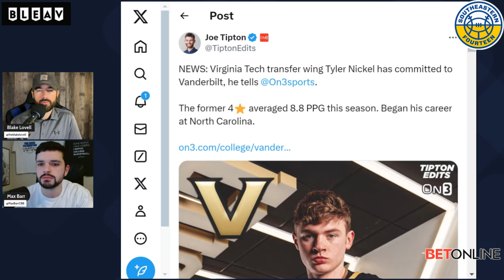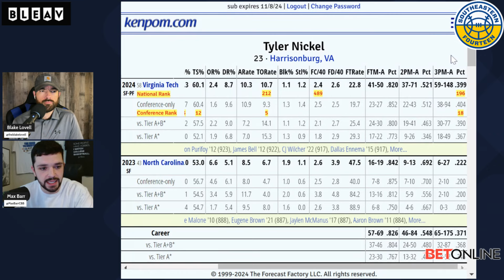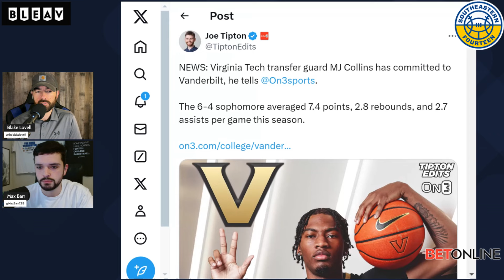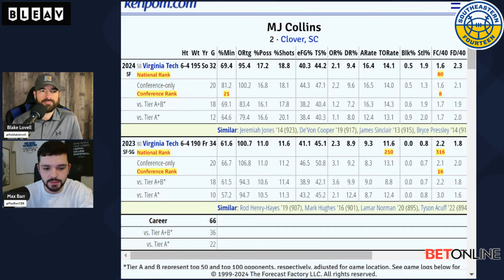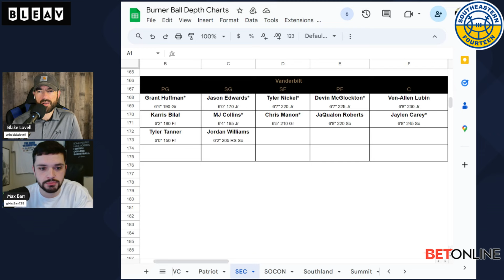SEC Basketball Transfers: Tyler Nickel & MJ Collins to Vanderbilt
Blake Lovell and Max Barr share their reactions to Virginia Tech's Tyler Nickel and MJ Collins committing to Missouri for the 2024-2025 college basketball season. Mark Byington has hit the ground running bringing in multiple power five transfers already.

Analytics from KenPom.com

Reach out to to find out how your product or service can be seen by over 150,000 unique viewers each month!